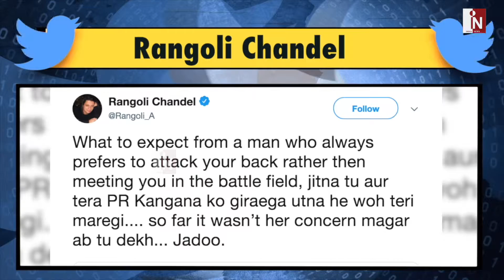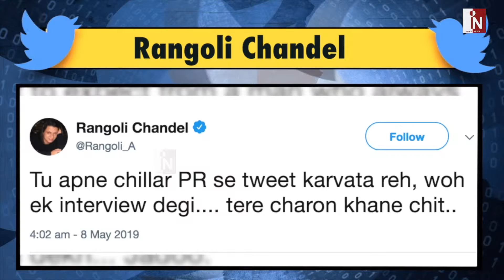Hrithik Roshan पर भड़की Kangana की बहन, Social Media पर उड़ाई धज्जियां